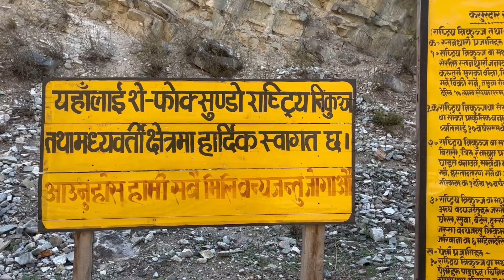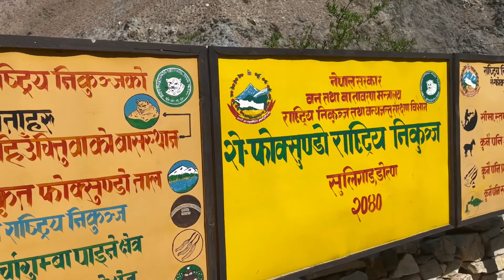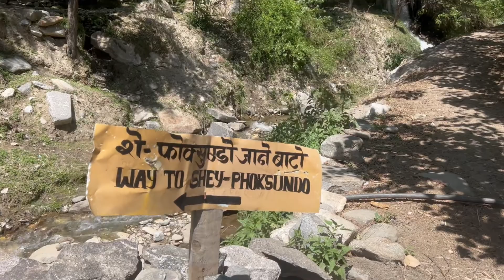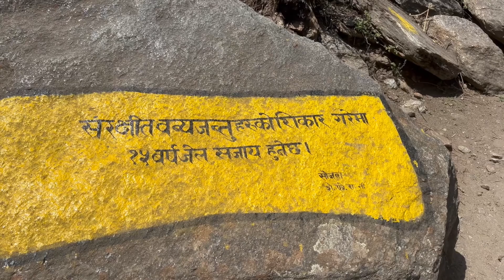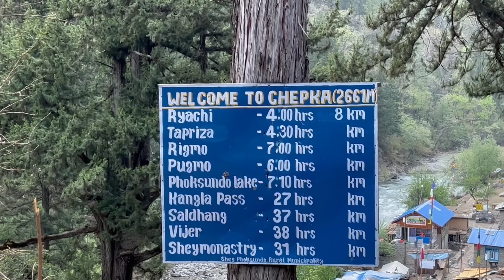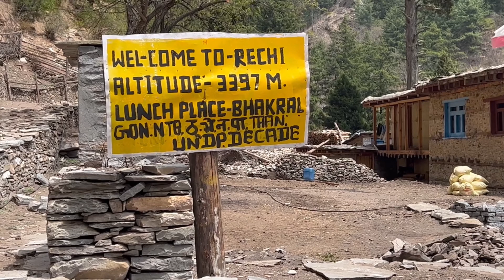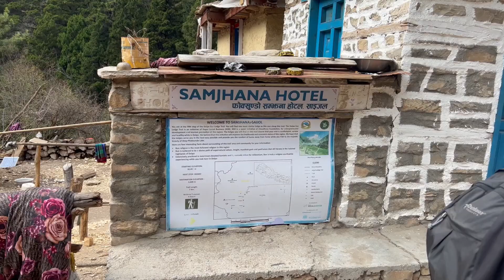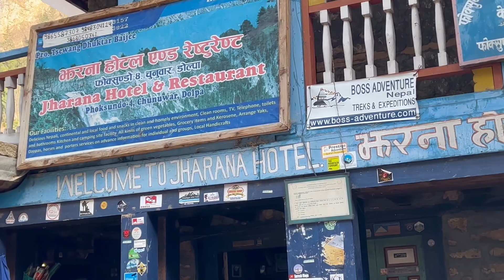Shey Phoksundo Trek Dolpa-Part 1 | From Dunai to Chhepka Village - Jharna Hotel | Newvisit #40